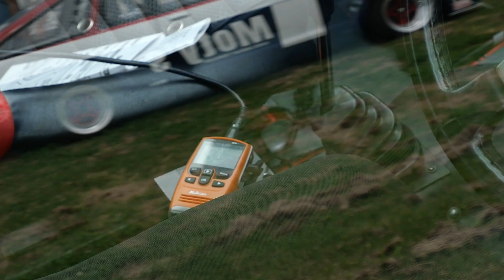NISSAN BLUEBIRD 510 ブルーバード SSS 4ドアセダン Custom Car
JCCA 日本クラシックカー協会主催の筑波ミーティングサマー2020のSPORTS RUN（スポーツ走行）に参加されていた4代目・ブルーバード 4ドアセダン SSS のカスタムカーです。もう走らせるのがもったいないくらいカッコ良いです。